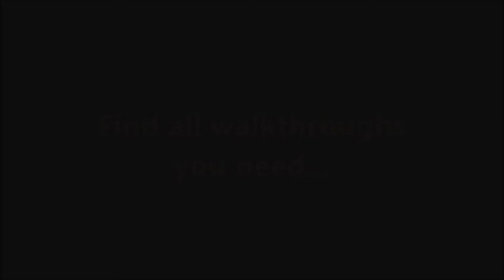Incredible Dracula 9 - Legacy of the Valkyries CE Level 6